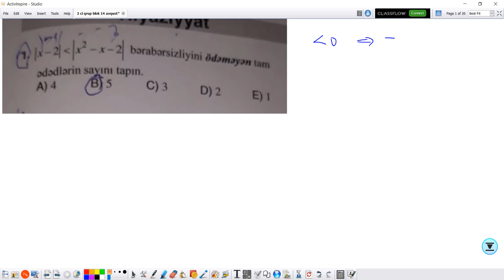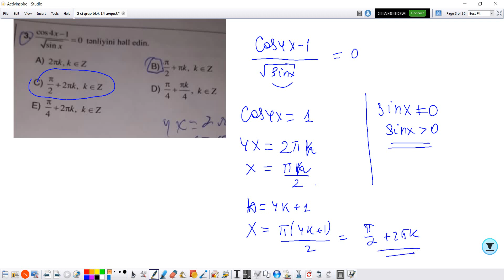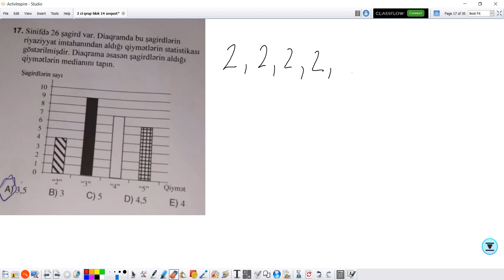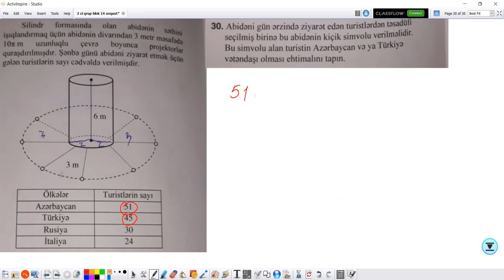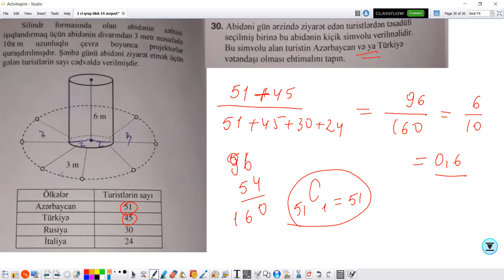14 avqust 2020 II blok imtahan suallarının izahı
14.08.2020#2-ci blok#14avqust 2020-ci il# Qəbul imtahanı#Dövlət imtahan mərkəzi